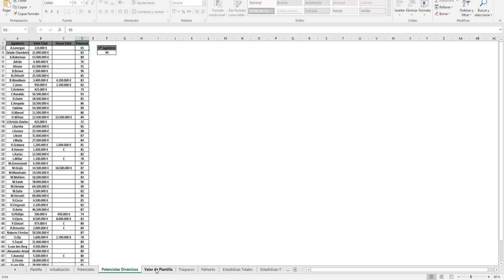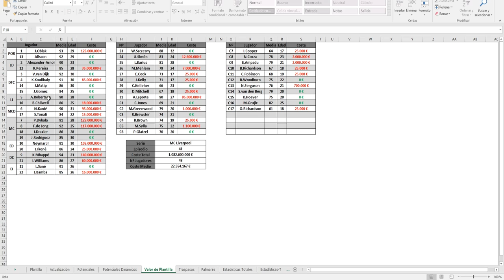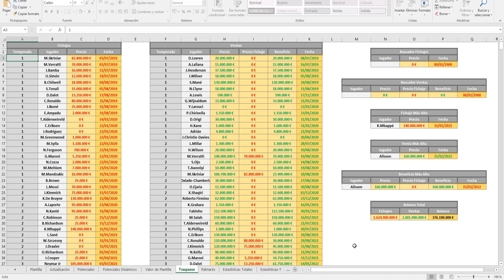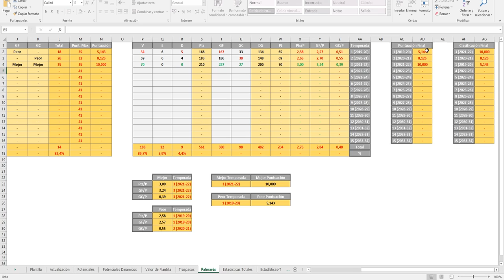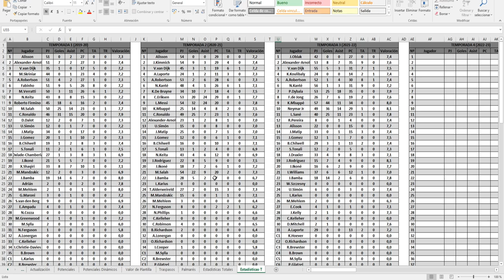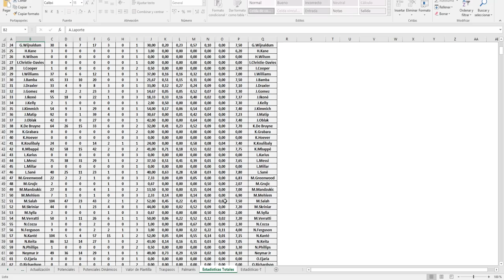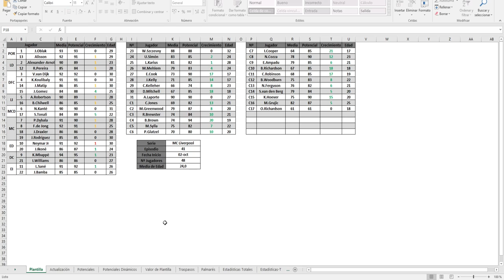FIFA 20 MODO CARRERA | LIVERPOOL | ESTADÍSTICAS FINALES #43